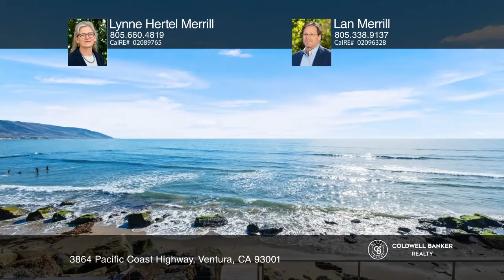3864 Pacific Coast Highway Ventura, CA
3864 Pacific Coast Highway, Ventura, CA

Fresh, Timely, Flawless! Here is the Zenith of SoCal Social Distancing! Amazing and dreamy, this Faria Beach house has a commanding presence with 50 plus feet of private ocean frontage, far away from the busy beach crowds. Beautifully nestled on the sand between renowned surf spots Mondos Cove and